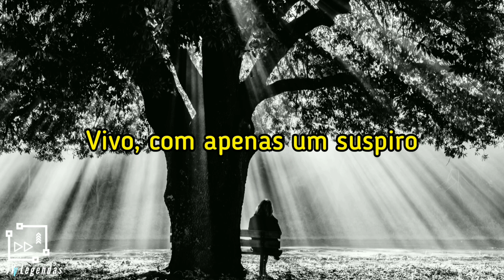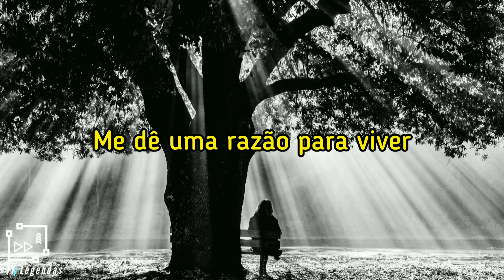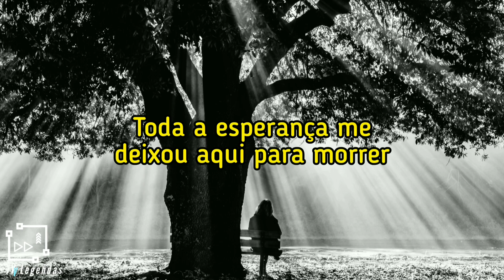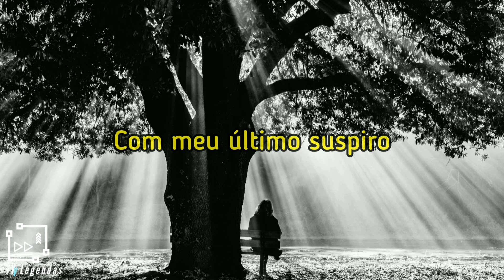Like A Storm - Pull Me From The Edge (legendado)